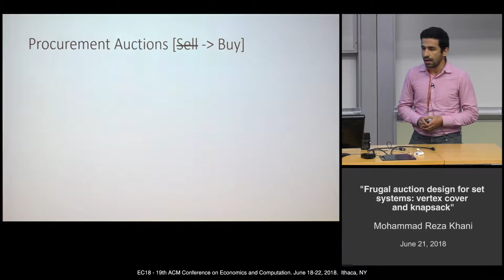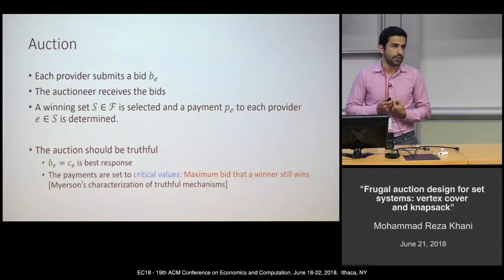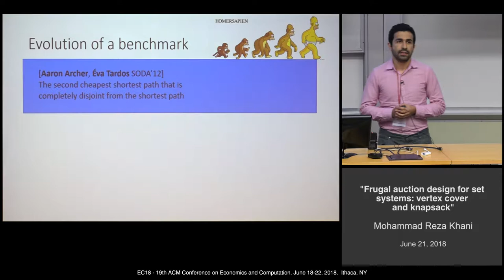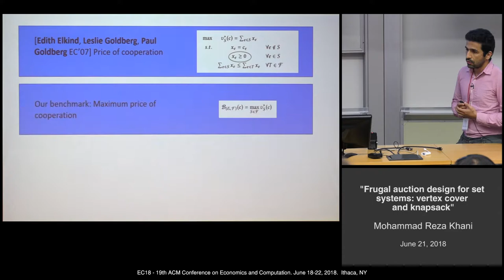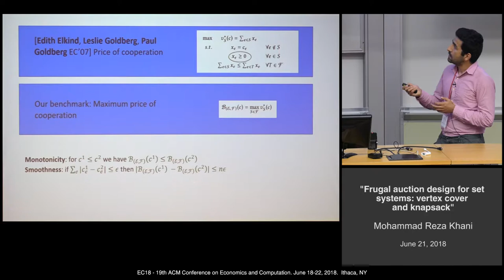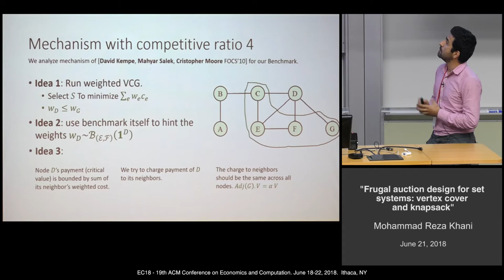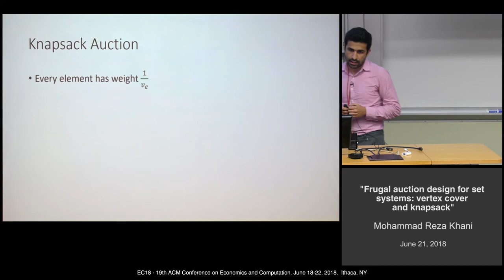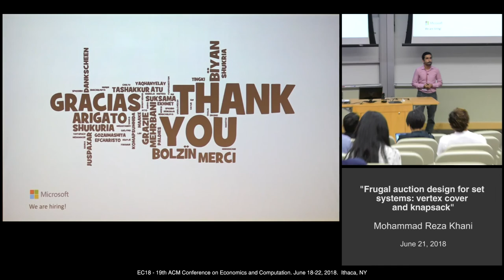EC'18: Frugal Auction Design for Set Systems: Vertex Cover and Knapsack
Paper presentation at the 19th ACM Conference on Economics and Computation (EC'18), Ithaca, NY, June 21, 2018:

Title: Frugal Auction Design for Set Systems: Vertex Cover and Knapsack
Authors: Mohammadtaghi Hajiaghayi, Mohammad Reza Khani, Saeed Seddighin
Speaker: Mohammad Reza Khani
Session: 10b: Mechanism Design V